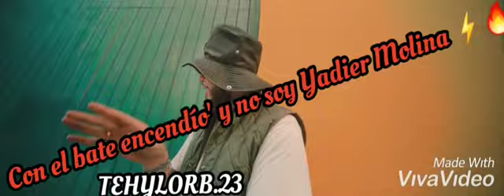Farruko , zion y lenox , Boriquen Bella 🥰( Para Estado De WhatsApp) 📲